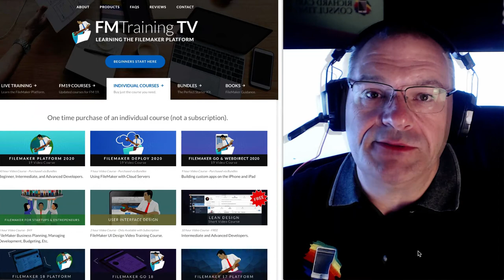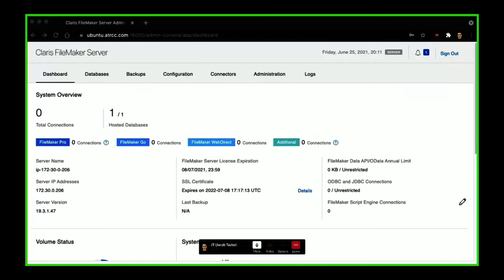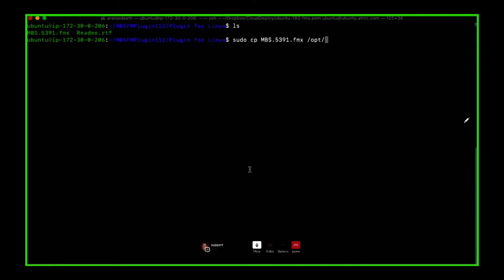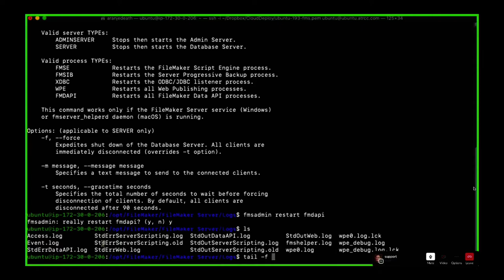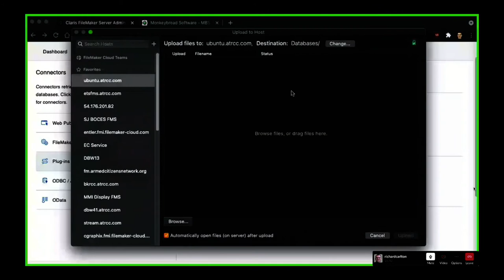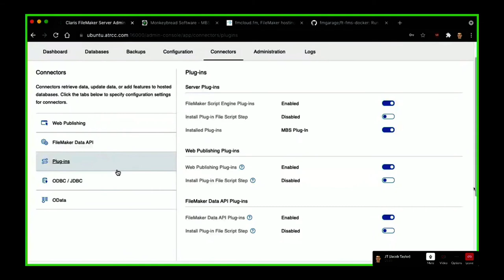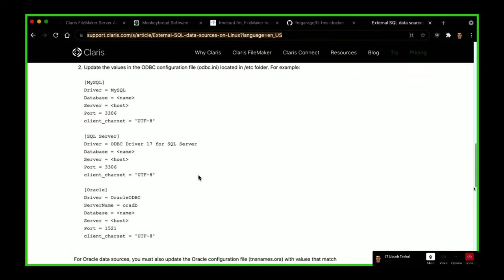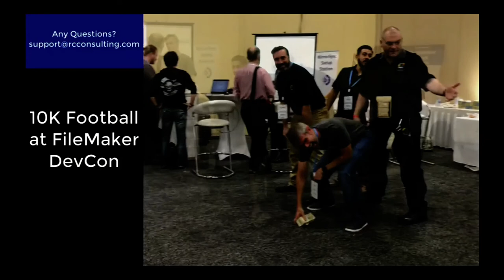FileMaker Server Linux Ubuntu Installation Day 2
Join Jacob Taylor as he covers the ins and outs of installing FileMaker Server onto Linux! He discusses the recommended backup strategies and mission critical post-install server configuration adjustments!

FMTraining.TV
2122 9th St., Suite 102